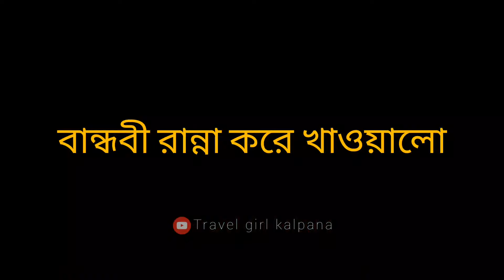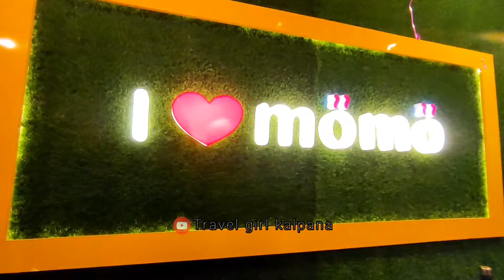1st Erokom vlog korlam/বান্ধবীর বাড়িতে 7 দিন দারুন কাটলো🙂@anamika debnath#full to masti❤😍miss u😔